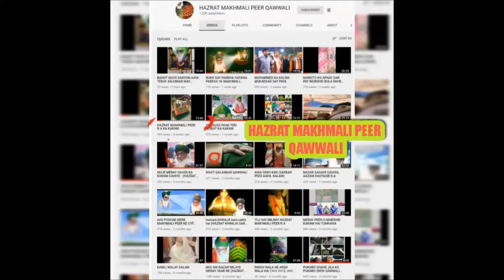ADAM KA BOOT BANAKAR USMAY SAMA GAYA